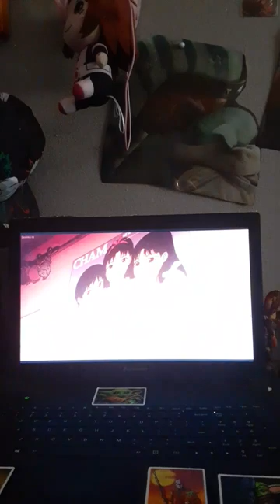perfectblue japaneseanime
MOVIE: PERFECT BLUE (1997)

DIRECTOR: SATOSHI KON

SCREENPLAY BY: Sadayuki Murai

BASED ON: Perfect Blue: Complete Metamorphosis
by Yoshikazu Takeuchi

PRODUCED BY: Hitomi Nakagaki, Yoshihisa Ishihara, Yutaka Tōgō,Masao Maruyama, Hiroaki Inoue

STARRING: Junko Iwao, Rica Matsumoto, Shiho Niiyama, Masaaki Okura, Shinpachi Tsuji, Emiko Furukawa

GENRE: ANIMATION/CRIME/PYCHOLOGICAL/THRILLER

SONG: GOOD GIRL

ARTIST: CARRIE UNDERWOOD

ALBUM: BLOWN AWAY

GENRE: COUNTRY